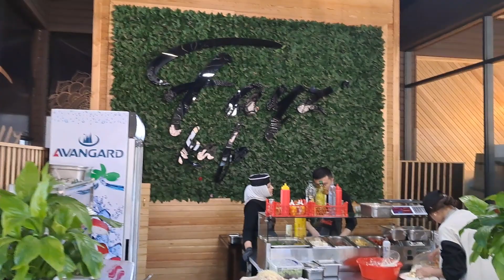Özbəkistan-Amirsoy "FAYZ KAFE".+90551 174 67 36 wats up